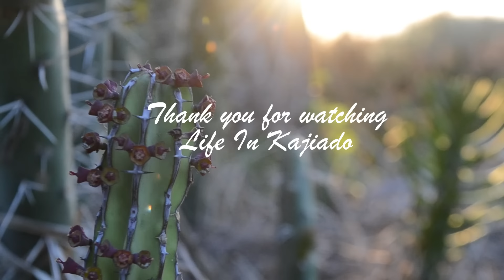Getting rid of TRASH | Alone and off the grid in the Kenyan Savannah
We love to recycle our trash and in this episode, we do just that .

How we got here:
We are Mackenzie and Amara and  3years ago we decided to leave the city life behind , moved into the Kenyan savannah bushlands, built an tiny Aframe house and are embarking on a journey to live an off-grid, self sustaining lifestyle. Join us as we do it all from making our bathroom from scratch, to finishing our AFRAME tiny, to gardening and taking care of our dogs and chicken!